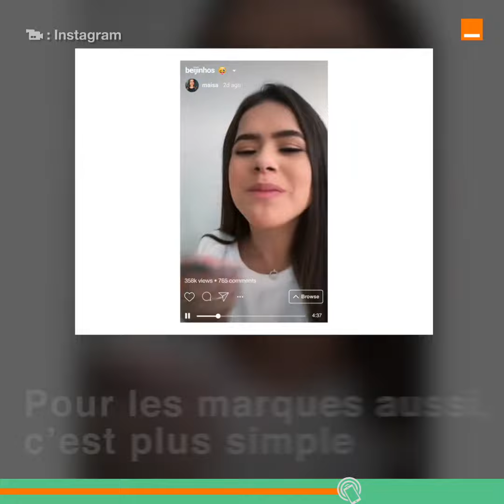IGTV: la plateforme vidéo d’Instagram intègre le format paysage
Dans un communiqué publié le 23 mai 2019, IGTV annonce un changement de stratégie en ouvrant son champ aux vidéos format paysage. IGTV justifie son choix : «  Notre objectif ultime est de faire d’IGTV une destination de contenu de qualité, peu importe la façon dont le contenu est filmé, afin que les créateurs puissent s’exprimer comme ils le souhaitent. ».